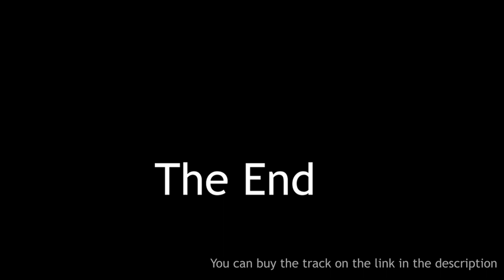Sport Parkour Chase Extreme Music | Royalty Free Music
Sport Parkour Chase Extreme Music is video for my track Chase Percussion.
Chase Percussion is powerful and energetic percussion track with stomps, claps, deep drums, toms and more… Chase perfect for presentation, action trailer, intro, commercial, game, movie, teaser, fps, etc and YouTube.